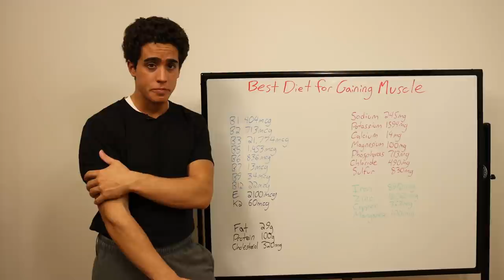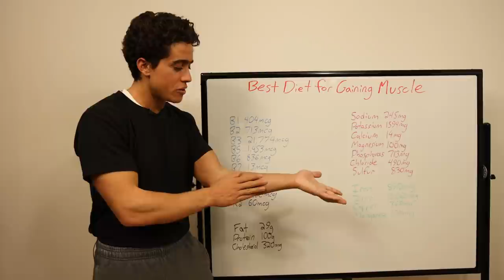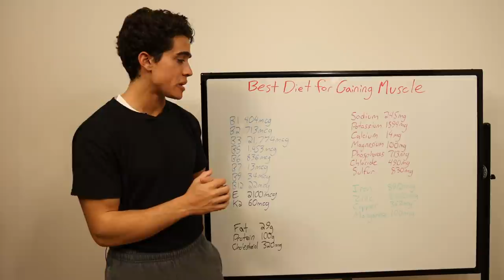What is the BEST DIET TO BUILD MUSCLE?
00:00 - We are made of RED MEAT!
00:59 - What's in 1lb of beef?
01:55 - How to approach this
03:13 - Supplements for muscle building
04:23 - "pLaNt-bAsEd"
06:03 - For muscle, not health
07:31 - Thanks for joining